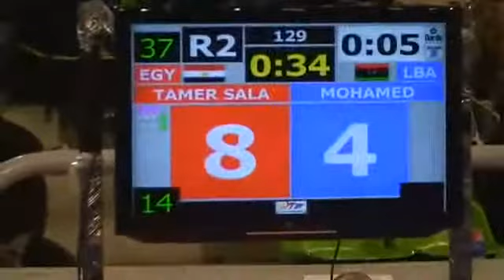TAMER SALAH EGYPT VS Mohammed LIBYA ØªØµÙÙŠØ§Øª Ø§ÙˆÙ„Ù...Ø¨ÙŠØ§Ø¯ Ù„Ù†Ø¯Ù†1